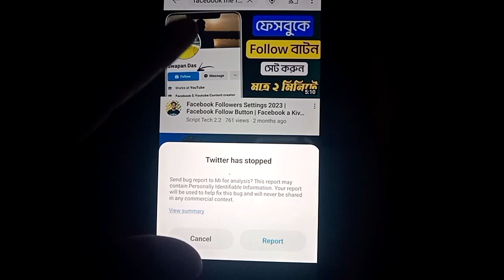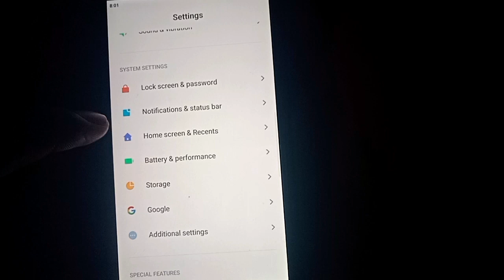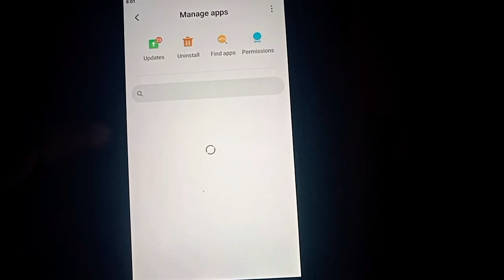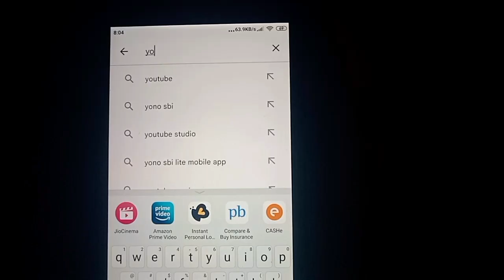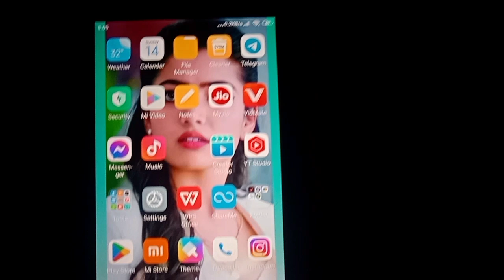How to fix YouTube has stopped |youtube has stopped problem mi | Youtube bug problem